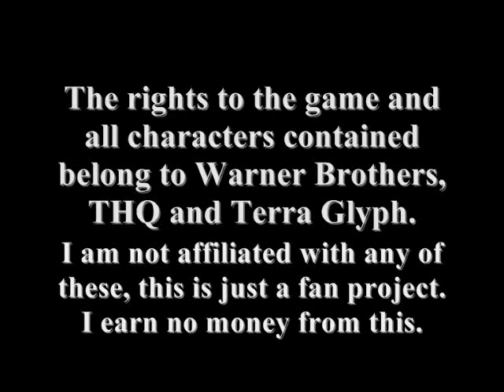Let's Play Scooby Doo Classic Creep Capers - Part 10 - Finding The Gang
They were all part of a denominatrix plot. Fred in a coffin, Daphne chained in a dungeon, and Velma in a tower? I know I know... Wtf!
Well they're safe and that's what's important. Or is it?